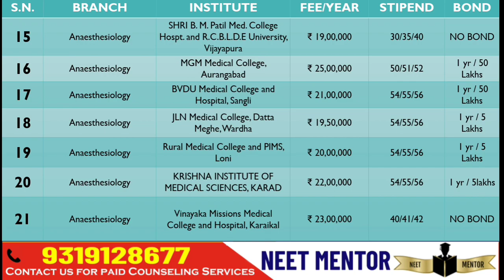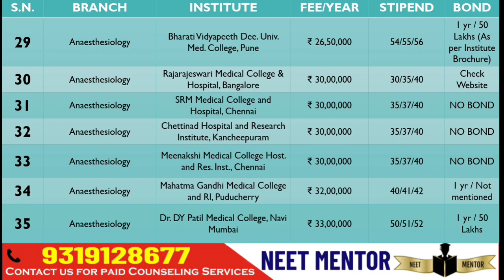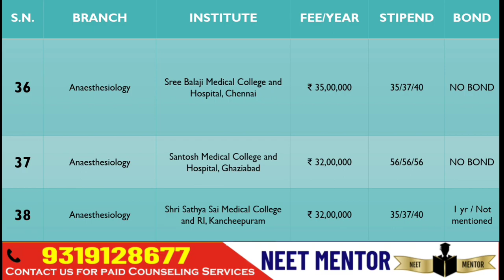NEET PG 2021 🔥 DEEMED ANAESTHESIOLOGY FEE STRUCTURE, STIPEND, BOND, PENALTY DETAILS 🔥 NEET MENTOR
Join our Telegram group to get counseling related updates and alerts, previous years data, analysis and other details for free

 दोस्तों यदि आप MD/MS/DNB में Admission के लिए हमारे प्रीमियम
services लेना चाहते हैं तो ईस नम्बर पर सम्पर्क करें -